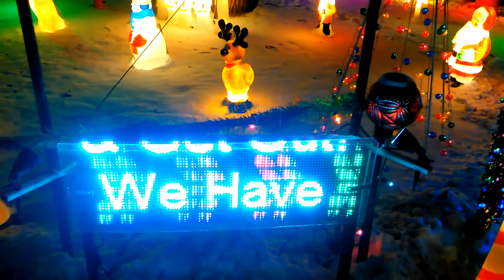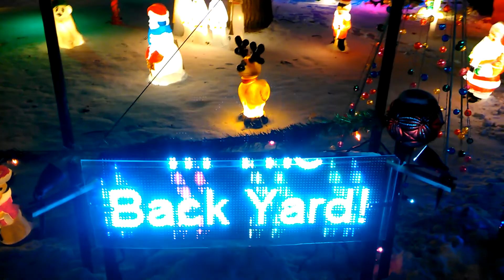Christmas light display 2018 by the sparks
Christmas light display 2018 we have added onto are display this year off to the right side of the red shed there's some lights and walk into the backyard where there's a whole new world of lights this year this is in memory of my mom Diana Sparks again this year hope you come and see us this year Merry Christmas and Happy New year 2018